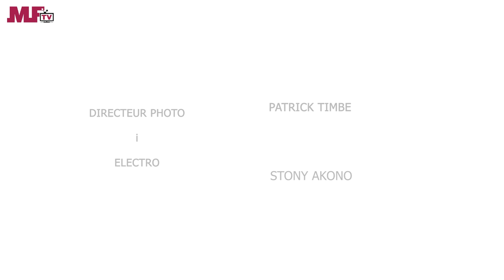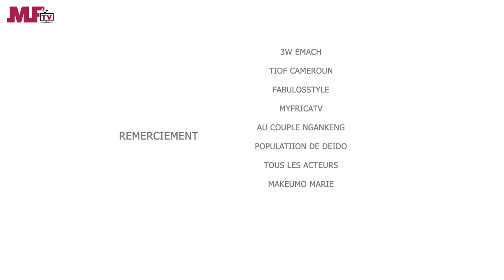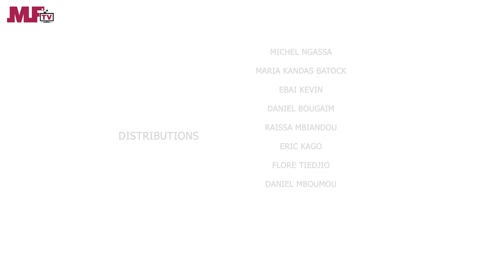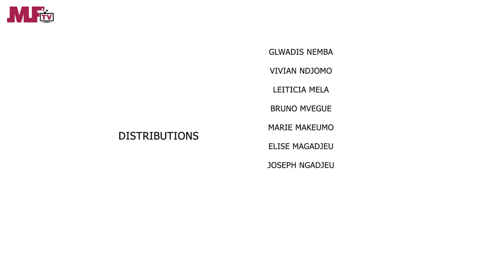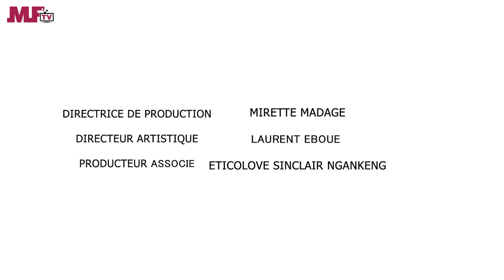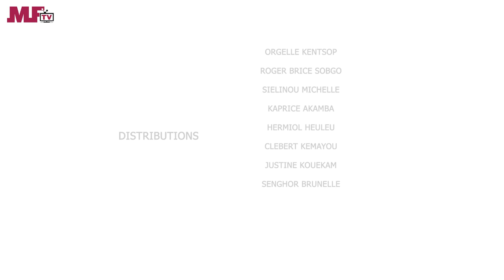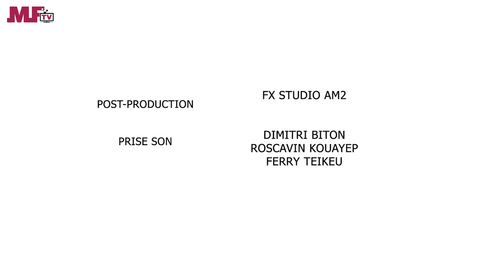Cafétéria Mama Choco de Mamiton - Compil Ep#1 - Ep#5 - Une Web serie africaine